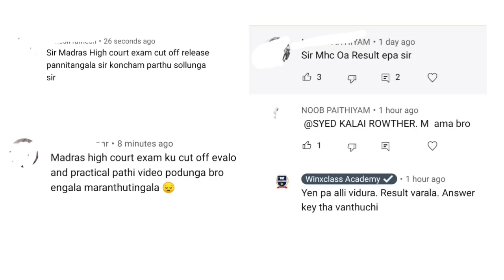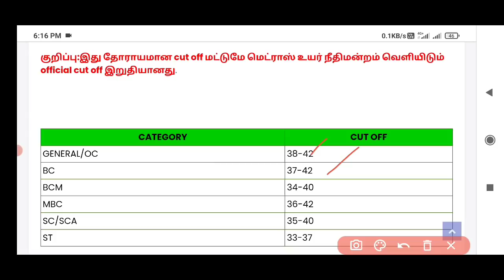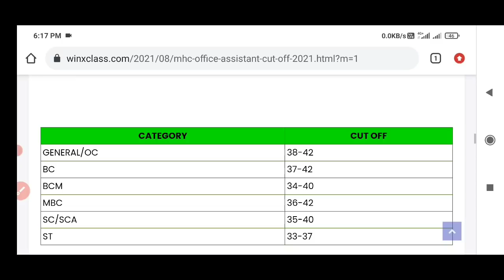Madras high court cut off 2021( expected) for office assistant/result date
Madras high court office assistant cut off 2021 . and result date.

நண்பர்களே உங்களை நான் மறக்க வில்லை.  எங்களின் வளர்ச்சியை உங்களின் ஆதரவு தான்.